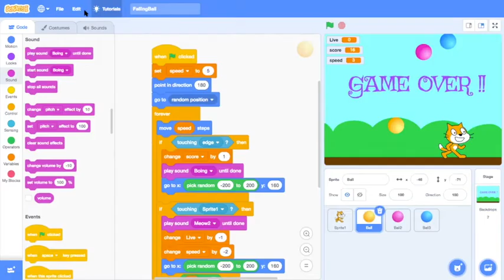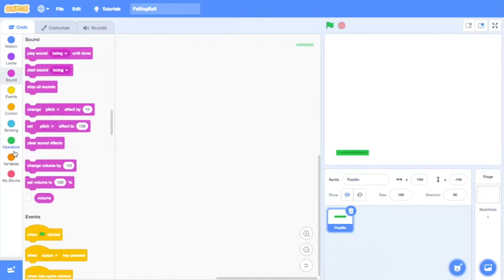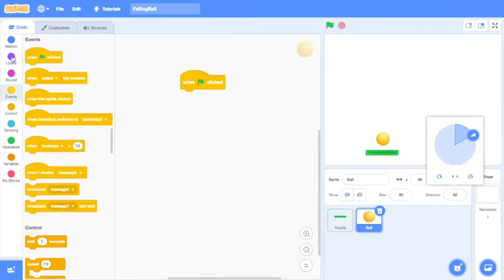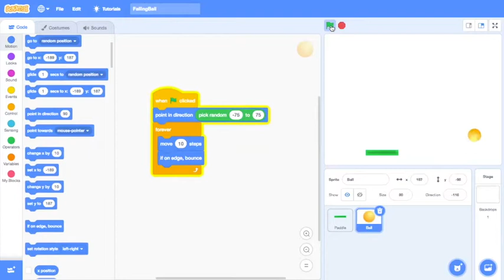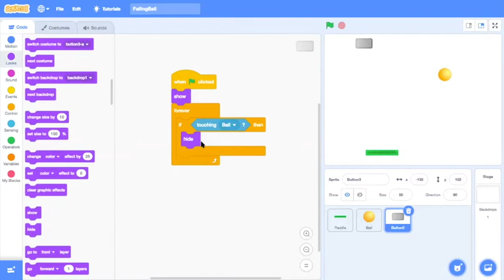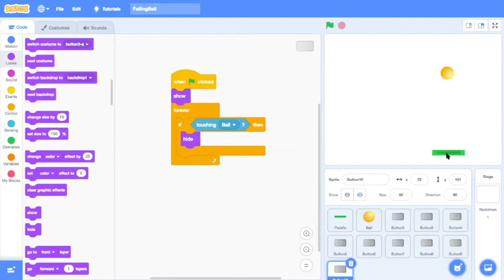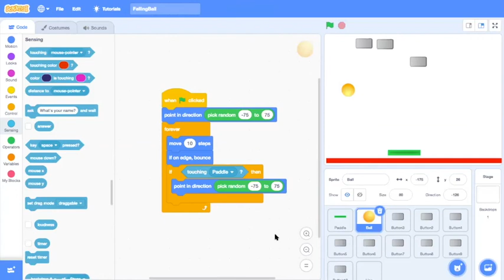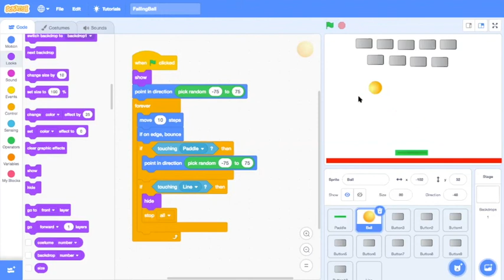Online Demonstration - Break the box Game in Scratch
Step by step on how to create Break the box Game in Scratch